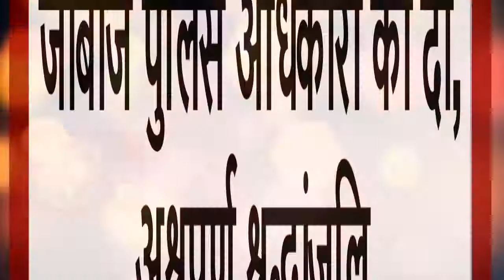जांबाज पुलिस अधिकारी को दी, अश्रुपूर्ण श्रद्धांजलि || इंडिया ख़बर LIVE